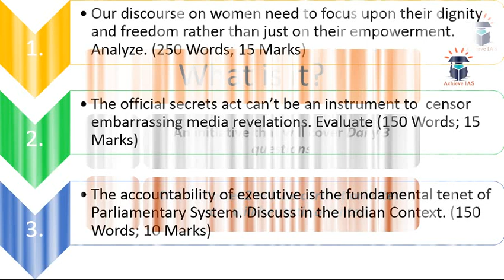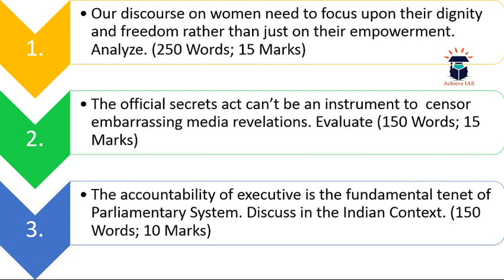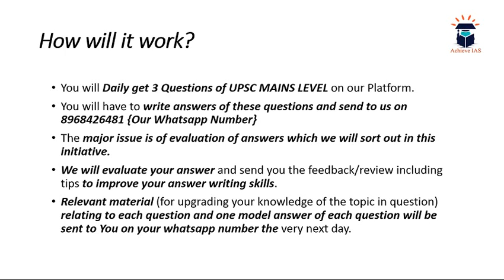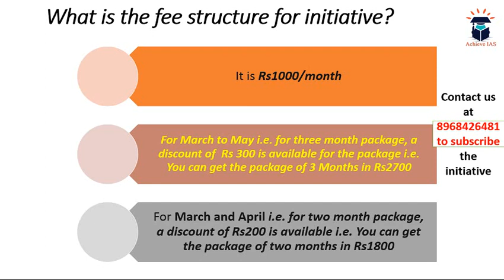Daily Practice Questions, 8 March, Target UPSC CSE Prelims cum Mains 2019, Achieve IAS